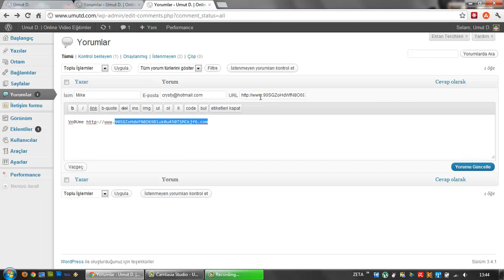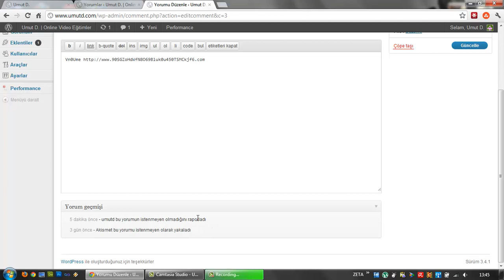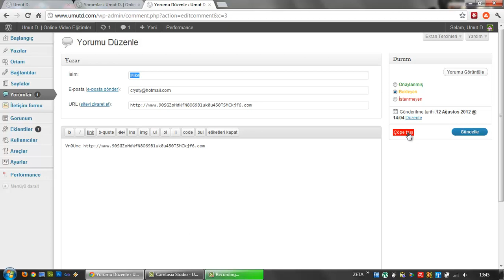(Arşiv) Wordpress'te Yorumlar Paneli (Ders 16)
Wordpress'in yorumlar panelinin ayrıntılı anlatımı.